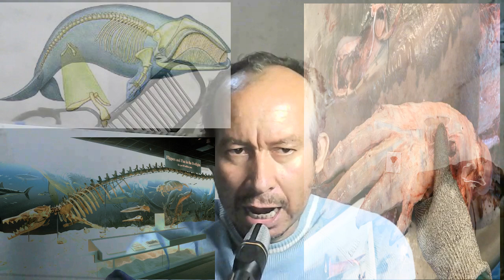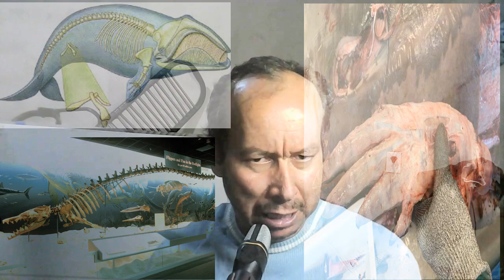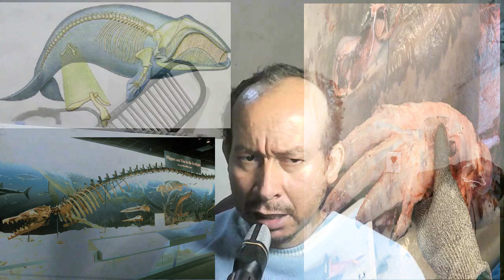Baleia dissecada revela cinco dedos escondidos nas nadadeiras.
Com o objetivo de entender melhor a fisiologia e a causa da morte do animal, diversos pesquisadores conduziram o trabalho de dissecar a baleia para coleta de órgãos, ossos e amostras. Acontece que a nadadeira da baleia dissecada causou certo espanto no Twitter, revelando os cinco dedos escondidos por baixo da membrana de gordura e carne que cobre as nadadeiras.